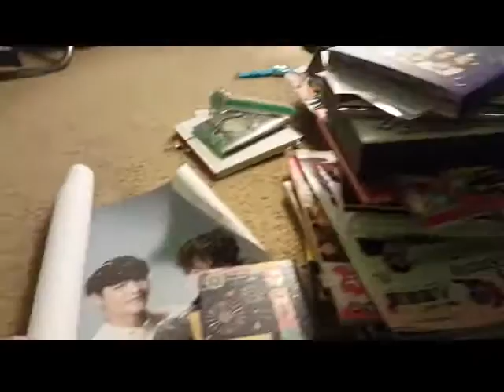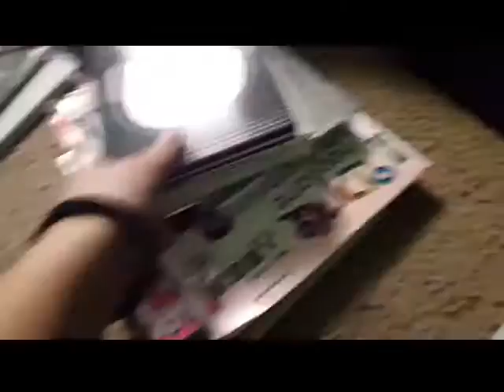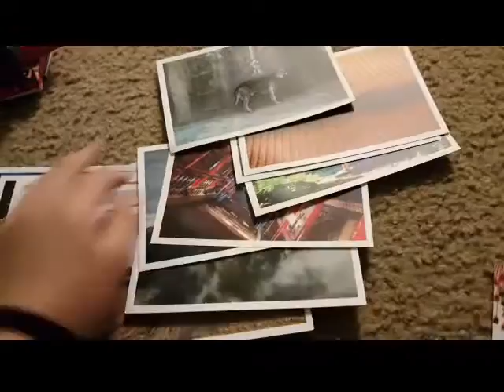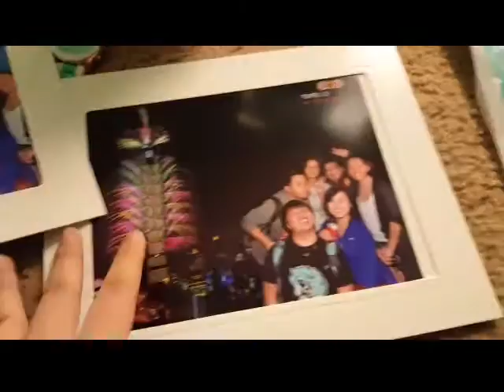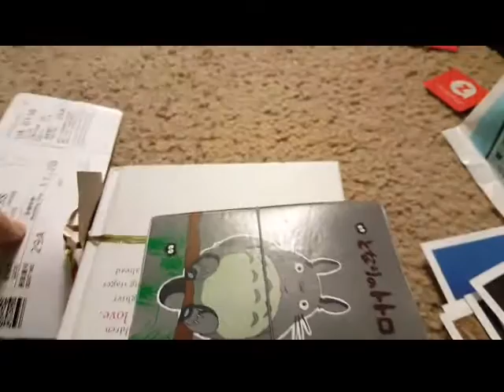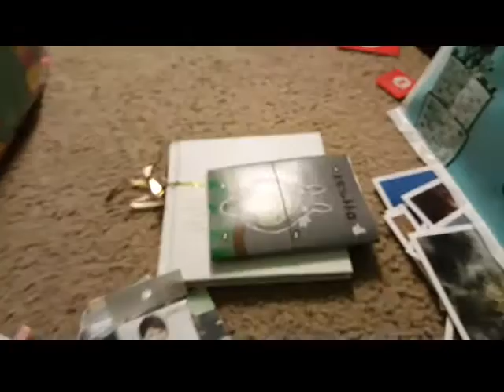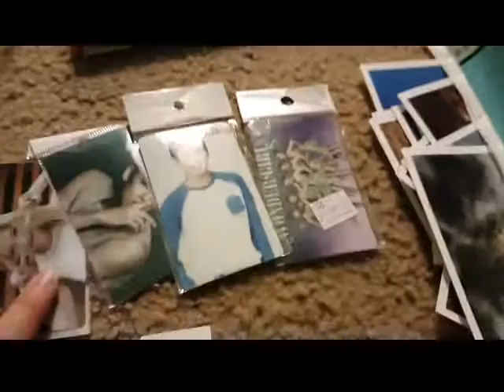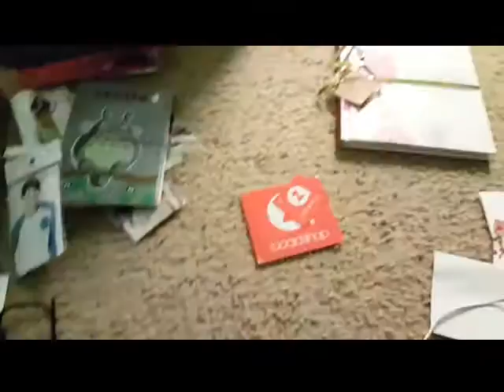Taiwan/Kpop Haul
We are back in Colorado!! It has been almost a week since we've been back. Here is some of the things I brought back with me on my trip. I had a lot more Kpop stuff than I thought and it turned into a Kpop haul sorry. I did buy sweaters, shirts, and shoes as well. Anyways hope you guys enjoy!!